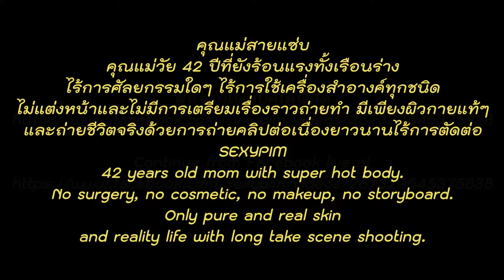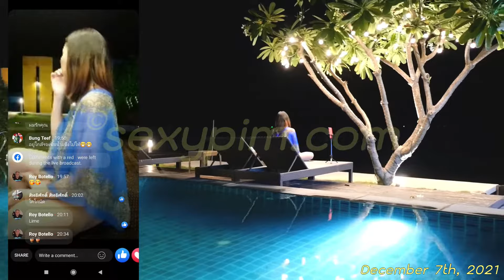[Teaser] After live